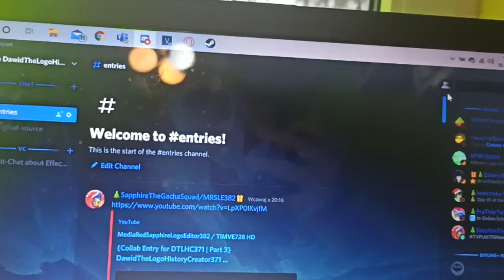All parts for the Collab (For now)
Also Ianimator, Your first entry will be Part 4